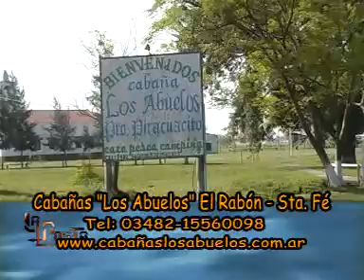La Posta Nº 307 Primer Bloque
Pesca Deportiva en Rio Parana Cabañas Los Abuelos Puerto Piracuacito